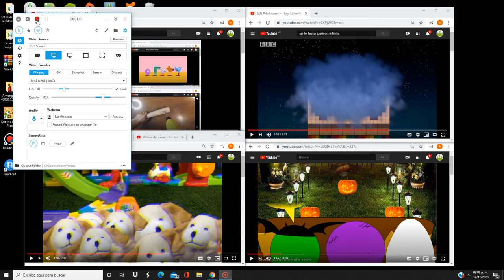up to faster parison 13